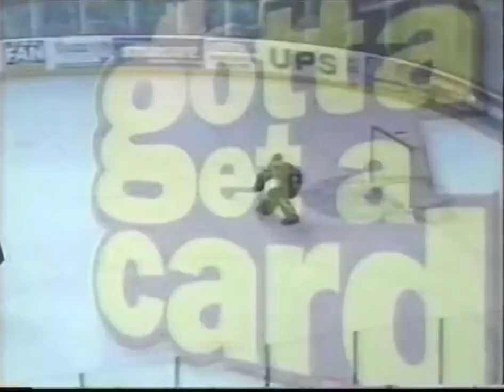Connections Card Ad - Gotta Get a Card (2002) (Without Freddy's Laptop)